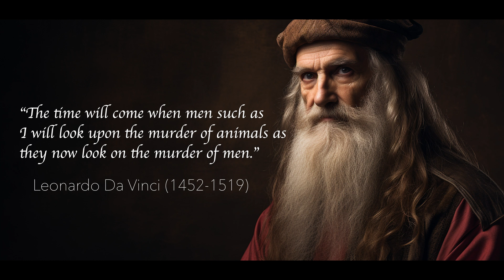Life in the year 2100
Our smartphones today are more powerful than the Computers for the Moon landing and the technological progress is accelerating more and more, so the further out into the future we look in our 5-part series, the more speculative it becomes.

Proofreading: Aby Jane Richards
Voice over: Tom Bennett
Editing: Sven Piper

0:00 Intro
0:25 Space Exploration
1:19 Technology
1:52 Energy
2:27 Health
3:39 Urbanization and Infrastructure
4:17 Work and Education
4:45 Transportation
5:21 Social and Cultural shifts
5:50 Ending

Footage:
In the video used footage is from Storyblocks.com & Artgrid.io

Version 1.0